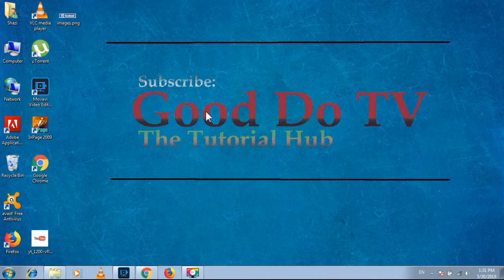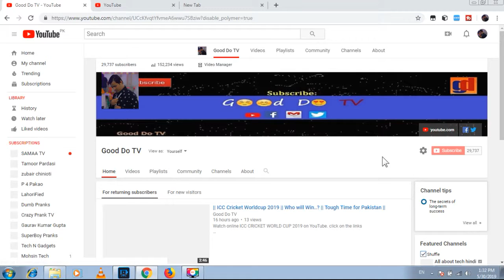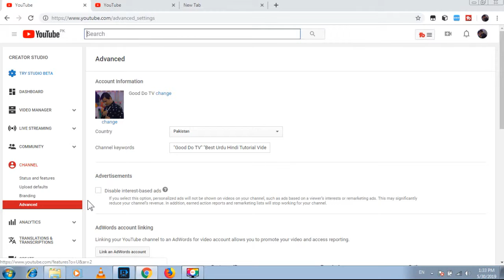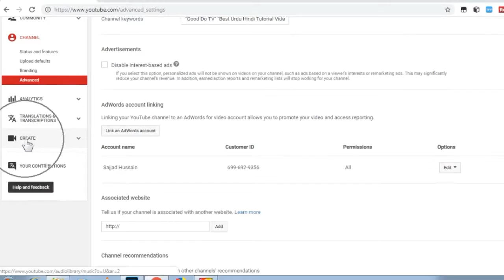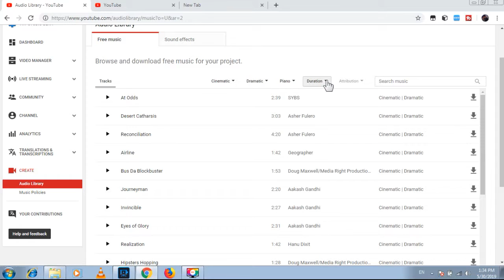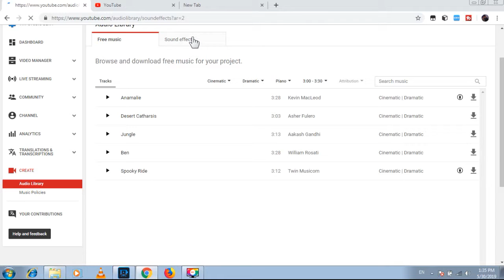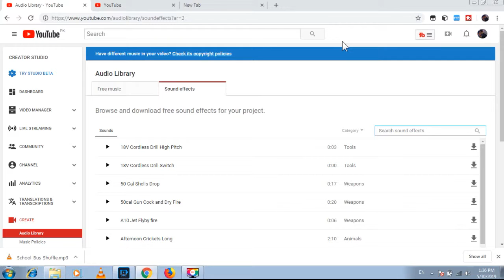Free Background Music and Sound Effects for Youtube Videos |Tutorial Urdu Hindi Easy and Quick Way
This is the best way to get your background music and sound effect for your youtube videos just for free .. and no issue for Copyright..

About Channel: Good Do TV The channel GoodDoTV is based on many types of videos, like tutorial videos, prank videos, funny and comedy clips from movies, social experiments videos and tiktok videos etc.